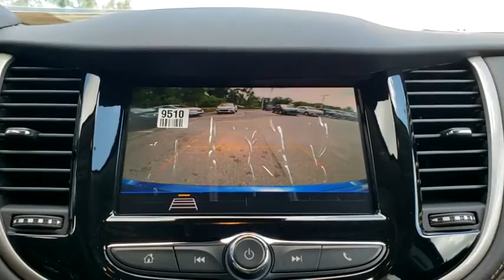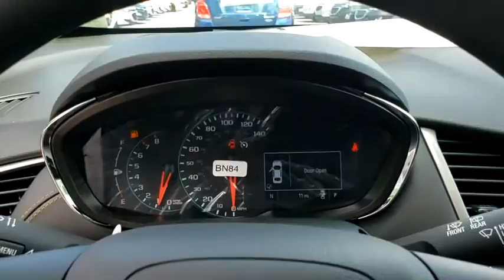2020 Chevrolet Trax New Smyrna Beach, Port Orange, Edgewater, Daytona Beach, Deland, FL L310128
Pacific Blue Metallic New 2020 Chevrolet Trax available in New Smyrna Beach, Florida at New Smyrna Beach Chevy. Servicing the Port Orange, Edgewater, Daytona Beach, Deland, FL area.

*LIFETIME WARRANTY - UNLIMITED TIME & MILES* $4,379 off MSRP!ECOTEC 1.4L I4 SMPI DOHC Turbocharged VVT Pacific Blue 2020 Chevrolet Trax LT FWD 6-Speed Automatic Price includes: $750 - Chevrolet Select Market Conquest Program. Exp. 09/30/2020 15% Msrp - Chevrolet Consumer Cash Program. Exp. 09/30/2020